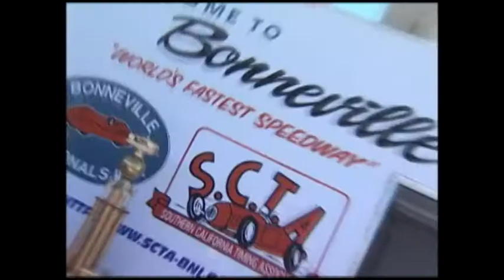Hajek Motorsports introduces the 2010 E-85 Mustang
Last year Hajek Motorsports and Danny Thompson took a new E-85 powered Mustang to the Bonneville Salt Flats and ran over 254 mph.

This year they are going back with this brand new 2010 Ford Mustang.  It too will be powered by Rockett Brand E-85 and will also feature components made from soy.